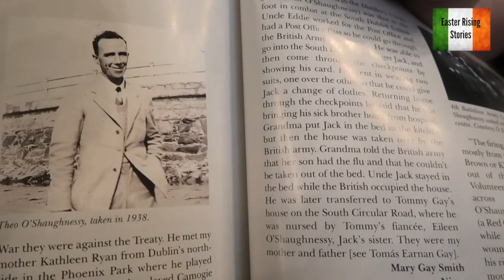Theobald Wolfe Tone O'Shaugnessy and 1916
The story of Theobald Wolfe Tone O'Shaugnessy in 1916 told by his daughter and granddaughter Padraigín Clancy. Theo fought under Eamon Ceannt in the 4th Battalion.He was in Marrowbone Lane. Her uncle Jack O'Shaugnessy was in the South Dublin Union who was injured on Easter Monday. Filmed by Marcus Howarrd in The Mansion House at a gathering of first generation 1916 relatives organised by The 1916 Relatives Association.